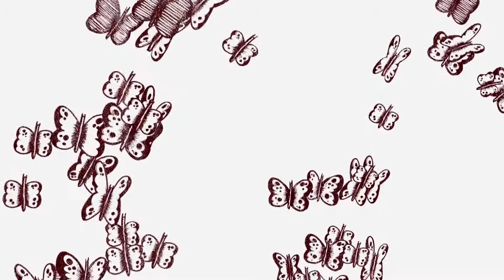Nick en Simon - Vlinders Officiële Videoclip